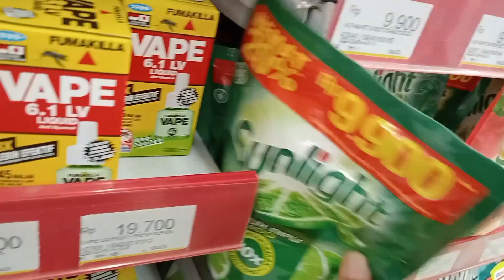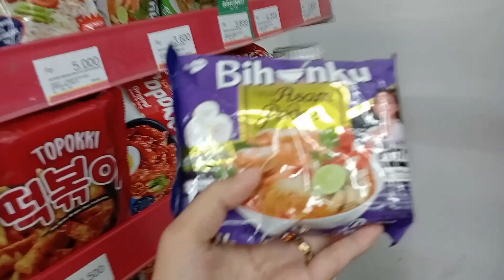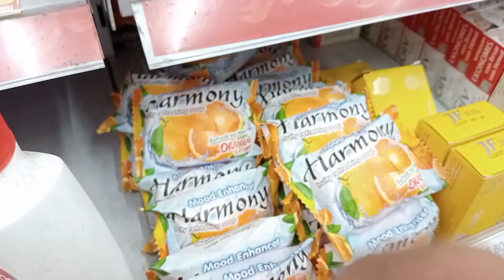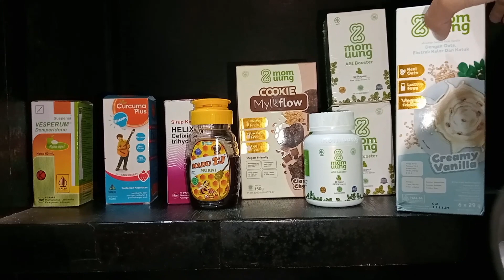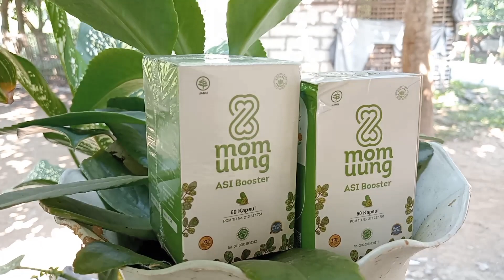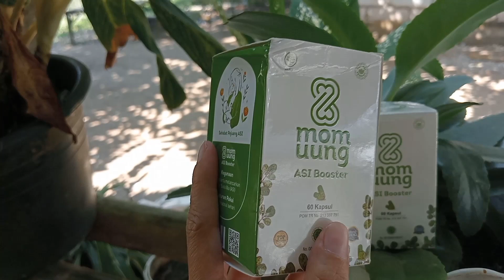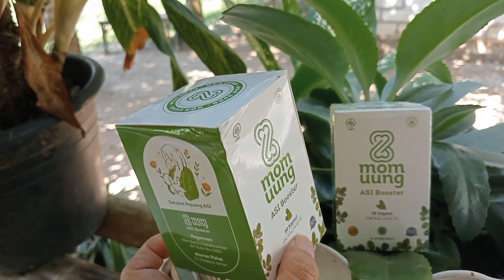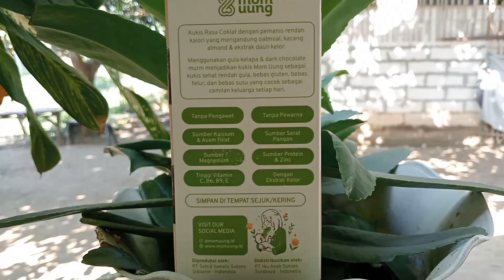RUTINITAS BUMIL HARI INI-GAK PERNAH LEMES LG KARENA KONSUMSI MOM UUNG. TIPS LANCAR MENGASIHI ALA AKU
Hallo semuanya.

𝐒𝐢𝐚𝐩𝐚 𝐝𝐢𝐬𝐢𝐧𝐢 𝐲𝐚𝐧𝐠 𝐛𝐮𝐬𝐮𝐢? 𝐊𝐨𝐦𝐞𝐧 𝐲𝐮!

Nah video kali ini seperti biasa, dengan rutinitas sehari-hari bumil. Tapi yang berbeda dari video dari video lainnya.aku mau kasih tau ke kalian nih, juga bagi
𝐓𝐈𝐏𝐒 𝐠𝐢𝐦𝐚𝐧𝐚 𝐬𝐮𝐩𝐚𝐲𝐚 𝐥𝐚𝐧𝐜𝐚𝐫 𝐦𝐞𝐧𝐠𝐚𝐬𝐢𝐡𝐢

Karena dari pengalaman anak pertamaku, 𝐝𝐢 𝐚𝐧𝐚𝐤 𝐤𝐞 𝟐 𝐢𝐧𝐢 𝐚𝐤𝐮 𝐤𝐞𝐩𝐞𝐧𝐠𝐞𝐧 𝐟𝐮𝐥𝐥 𝐤𝐚𝐬𝐢 𝐝𝐢𝐚 𝐀𝐬𝐢, 𝐚𝐤𝐮 𝐮𝐝𝐚𝐡 𝐦𝐮𝐥𝐚𝐢 𝐜𝐚𝐫𝐢-𝐜𝐚𝐫𝐢 𝐭𝐮𝐡 𝐁𝐨𝐨𝐬𝐭𝐞𝐫 𝐚𝐩𝐚 𝐲𝐚𝐧𝐠 𝐜𝐨𝐜𝐨𝐤 𝐛𝐮𝐚𝐭 𝐚𝐤𝐮 𝐝𝐚𝐧 𝐩𝐚𝐬𝐭𝐢𝐧𝐲𝐚 𝐠𝐚𝐤 𝐛𝐢𝐤𝐢𝐧 𝐥𝐞𝐦𝐞𝐬. 𝐏𝐫𝐨𝐝𝐮𝐤𝐧𝐲𝐚 𝐚𝐝𝐚𝐥𝐚𝐡 𝐀𝐬𝐢 𝐁𝐨𝐨𝐬𝐭𝐞𝐫 𝐌𝐨𝐦 𝐔𝐮𝐧𝐠
 Simak sampai habis ya untuk reviewnya!